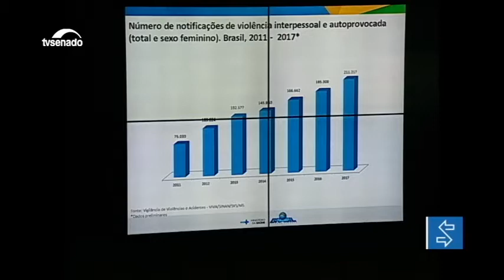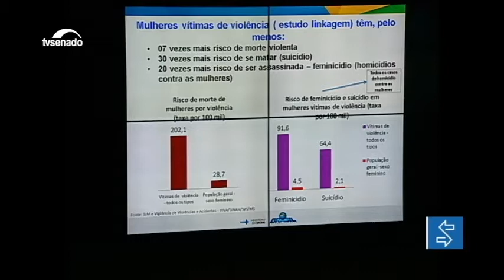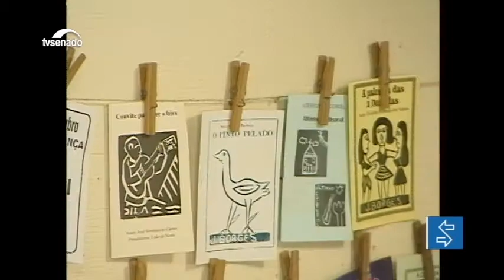Edição da manhã: Código Aduaneiro do Mercosul está na pauta da CRE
E mais: E mais: Profissão de historiador pode ser regulamentada ainda neste semestre.